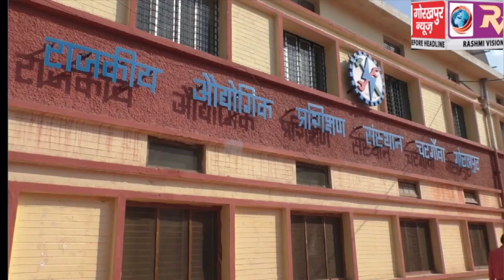मुख्यमंत्री द्वारा आईसीआईसीआई एकेडमी फॉर स्किल्स सेंटर के उद्घाटन के बाद फाउंडेशन के गर्वनिंग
मुख्यमंत्री द्वारा आईसीआईसीआई एकेडमी फॉर स्किल्स सेंटर के उद्घाटन के बाद फाउंडेशन के गर्वनिंग काउंसिल मेंबर अनूप बागची ने कहा लोगों को देश की आर्थिक गतिविधियों में भाग लेने के लिए बनायेंगे सक्षम